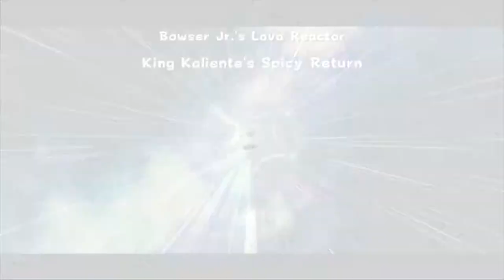Let's Play Super Mario Galaxy - Part 15: Spicy Kalamari!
Let's Play Super Mario Galaxy!

This is a 100% playthrough of Super Mario Galaxy in HD! I am playing this on the Dolphin Emulator at 720p using LLE Audio, since Dolphin does Super Mario Galaxy justice in terms of upgrading the visuals.

Stars Obtained:

Toy Time Galaxy
Star 4 - Flipswitch Chain (Secret)
Star 5 - Fast Foes of Toy Time

Bowser Jr.'s Lava Reactor
Star 1 - King Kaliente's Spicy Return

Stars Count: 46